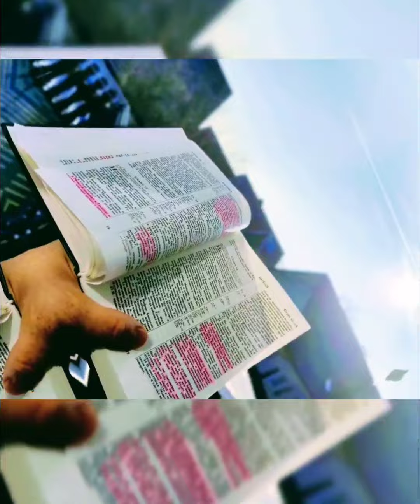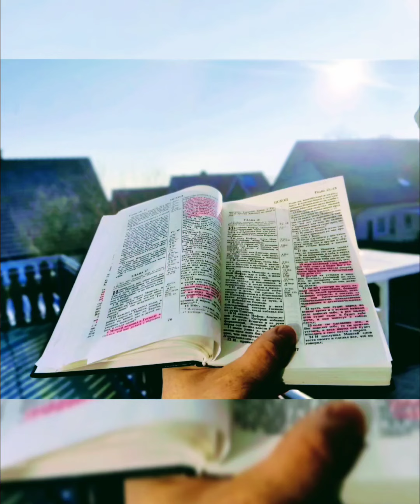Победа над Искушением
Бог послал Своего Сына на землю, чтобы Он проповедовал, умер и воскрес — и всё ради спасения человечества от греха. «Ибо так возлюбил Бог мир, что отдал Сына Своего Единородного, дабы всякий, верующий в Него, не погиб, но имел жизнь вечную. Ибо не послал Бог Сына Своего в мир, чтобы судить мир, но чтобы мир спасён был через Него» (Ин 3:16−17). Божий Сын «пришёл взыскать и спасти погибшее» (Лк 19:10). А Дух Святой омывает человека «баней возрождения и обновления» (Тит 3:5). Так что вся Троица участвует в спасении человечества от греха. А значит, благовестие выражает желание Отца и Сына и Святого Духа.
От Матфея 4 глава — Библия

Верующий в Меня не в Меня верует, но в Пославшего Меня. И видящий Меня видит Пославшего Меня. Я, свет, пришёл в мир, чтобы всякий, верующий в Меня, не оставался во тьме. И если кто услышит Мои слова и не поверит, Я не сужу его, ибо Я пришёл не судить мир, но спасти мир. Отвергающий Меня и не принимающий слов Моих имеет судью себе: слово, которое Я говорил, оно будет судить его в последний день. Ибо Я говорил не от Себя, но пославший Меня Отец, Он дал Мне заповедь, что сказать и что говорить. И Я знаю, что заповедь Его есть жизнь вечная. Итак, что Я говорю, говорю, как сказал Мне Отец (Ин 12:44−50).

Тогда Иисус возведён был Духом в пустыню, для искушения от диавола, и, постившись сорок дней и сорок ночей, напоследок взалкал. И приступил к Нему искуситель и сказал: «Если Ты Сын Божий, скажи, чтобы камни эти сделались хлебами». Он же сказал ему в ответ: «Написано: „Не хлебом одним будет жить человек, но всяким словом, исходящим из уст Божьих“». Потом берёт Его диавол в святой город и поставляет Его на крыле храма, и говорит Ему: «Если Ты Сын Божий, бросься вниз, ибо написано: „Ангелам Своим заповедает о Тебе“, и „На руках понесут Тебя, да не преткнёшься о камень ногой Твоей“». Иисус сказал ему: «Написано также: „Не искушай Господа, Бога твоего“». Опять берёт Его диавол на весьма высокую гору и показывает Ему все царства мира и славу их, и говорит Ему: «Всё это дам Тебе, если, пав, поклонишься мне». Тогда Иисус говорит ему: «Отойди от Меня, сатана, ибо написано: „Господу, Богу твоему, поклоняйся и Ему одному служи“». Тогда оставляет Его диавол, и вот ангелы приступили и служили Ему (4:1−11)